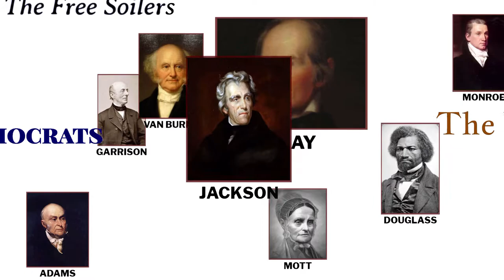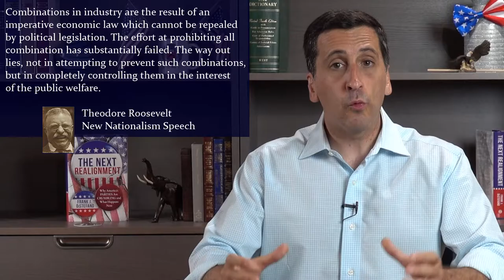Teddy Roosevelt's Bull Moose Campaign | Why Wilson Wasn't Really a Progressive!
In this episode, we talk about Teddy Roosevelt’s 1912 “Bull Moose” Progressive Party campaign and the three-way presidential contest over progressivism.

The 1912 election involved three candidates, Republican William Howard Taft, Progressive Party candidate Teddy Roosevelt, Democrat Woodrow Wilson. Taft was a former close adviser of  Roosevelt who Roosevelt had handpicked as his successor in 1908 because he believed Taft a solid progressive who would continue his progressive legacy. Roosevelt was a progressive champion as president who was now running on an even stronger progressive agenda as the head of a new Progressive Party. Wilson, a Democrat with a Southern small-government Jeffersonian background  who had only entered politics two year before, now also claimed to be a progressive too.

America had a three-way presidential race. All three candidates had a solid claim on progressivism.

This epic race brought the great debate William Jennings Bryan launched in 1896 to its conclusion. America had struggled over how to reform its institutions to adapt to a new industrial economy. The Republican Party’s progressive agenda to address that problem was now so popular every candidate in a three-way race wanted to identify as a progressive. The great debate of America’s Fourth Party System was essentially resolved.

We talk in this episode about how Roosevelt, facing forced retirement after finishing two presidential terms, picked his good friend Taft to carry on his legacy. How he became disappointed with Taft while sitting on the sidelines, as he desperately wanted to get back into the ring and win his old job back. And how we decided to launch a comeback seeking a third term—at the time only prohibited by tradition and not yet law—splitting the Republican Party and leading to him launching a new Progressive Party as a vehicle for his agenda.

We also talk about how Woodrow Wilson, despite embracing the progressive movement and enacting progressive reforms, wasn’t really philosophically progressive.

Roosevelt run in 1912 on his philosophically progressive New Nationalism program, which demanded a stronger government to supervise a more complex industrial economy with big national businesses. Wilson countered with a program he called the New Freedom, rejecting bigness in both government and industry. Wilson invented a new small-government version of progressivism. Instead of federal regulation and supervision, Wilson would have a small government selectively intervene to break up private power, allowing the market to do the rest. Roosevelt’s program involved a powerful active government supervising large businesses. Wilson’s involved a small government intervening to maintain small businesses—a program that philosophically sounds a lot more like Jeffersonian Bourbon Democrats than progressivism.

Through Wilson’s presidency, America tumbled into the First World War. Then came the Roaring Twenties. America was prosperous, people were happy, and the Populist and Progressive Era of national reform came to its end.  Setting America up for another realignment and the start of its next political party system, our Fifth Party System of New Deal liberals and modern conservatives that still rules today.